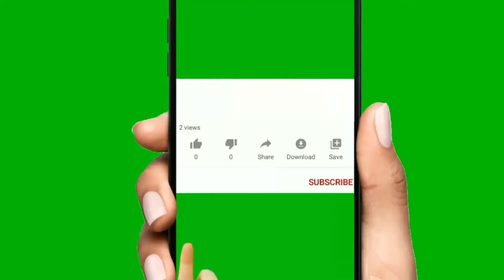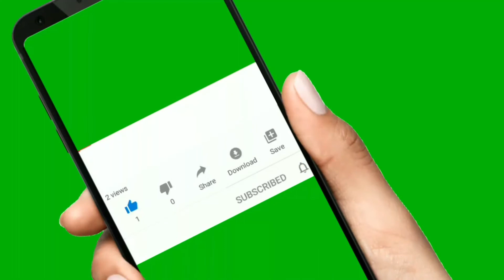Taapsee Pannu Winning Moment of Best Actress For 66th Filmfare Award 2021 For Thappad Movie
Watch the Winning Moment of Taapsee Pannu Best Actress for Thappad Movie.